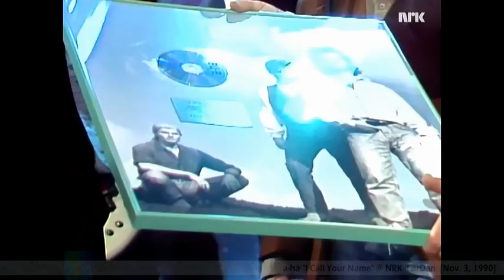a-ha - I Call Your Name @ NRK 'LørDan' [Nov. 3, 1990]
[from NRK]
a-ha performed "I Call Your Name" on 'LørDan'. Then, they received the platinum award for their 4th album (and my favorite XD ) "East of the Sun West of the Moon".

- No translations. Sorry about that.
show's title: LørDan
on-air: Nov. 03, 1990
show presenter: Dan Børge Akerø
musicians: a-ha / Jørun Bøgeberg (b.) / Per Hillestad (ds.) / Sigurd Køhn (sax)
.:. index .:.
introduction
"I Call Your Name" (0:49 -)
receiving the platinum award. Dan Børge Akerø talks to Pål (5:40 -)